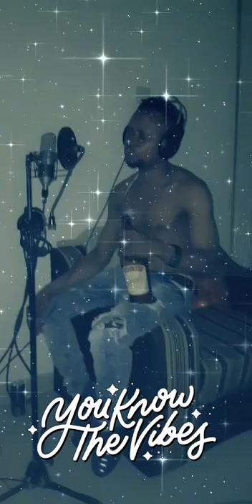Aka CHUKWU (Hand of God)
This song is all about the final say in your life which is God. Keep believing